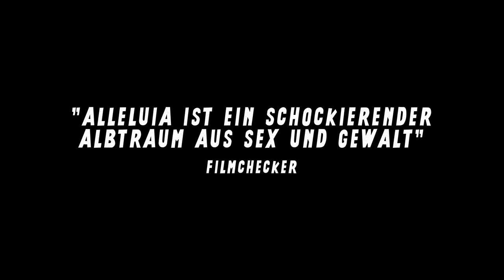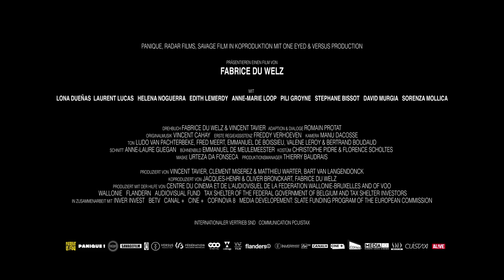ALLELUIA - EIN MÖRDERISCHES PAAR (Deutscher Trailer)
ALLELUIA – Ein mörderisches Paar
ab 16. Oktober auf DVD, Blu-ray und als VoD

Die unscheinbare Gloria und der charismatische Heiratsschwindler Michel hinterlassen bei ihren Raubzügen quer durch das Land eine blutige Spur. Die Opfer des kaltblütigen Liebespaares sind vermögende Witwen, die sich auf Michels Annoncen einlassen. Doch mit jedem Coup steigt auch Glorias mörderische Eifersucht, die schließlich in einer blutgetränkten Katastrophe endet.

„ALLELUIA – Ein mörderisches Paar“ ist ein fiebriger, verstörender Trip in die Abgründe der menschlichen Seele, basierend auf der wahren Geschichte der weltberühmten „Lonely Hearts Killers“. Ein visuell atemberaubend inszenierter Thriller! Horror-Regisseur Fabrice du Welz („Vinyan“, „Calvaire“) wurde bereits mit zahlreichen Festivalpreisen, unter anderem auf dem Sitges International Fantastic Film Festival, Austin Fantastic Fest und dem Nashville Film Festival ausgezeichnet.